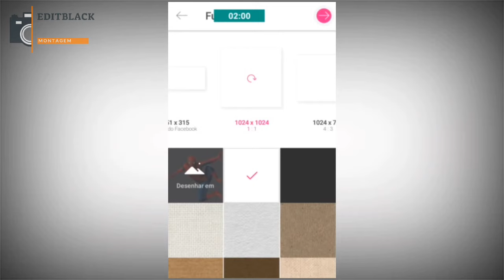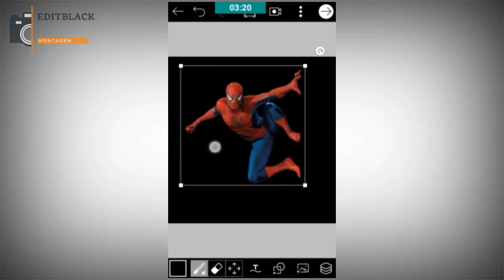Fazendo sombra da imagem (apps Eraser e Picsart)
Uma dicas super básica de sombreamento.